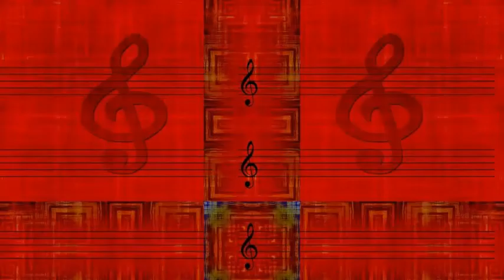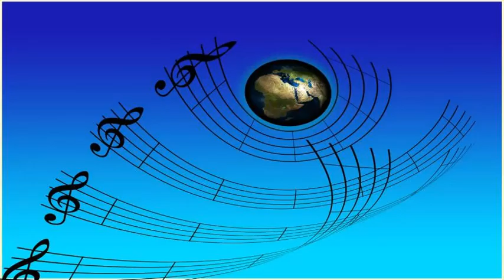Charlie Parker - Stella By Starlight